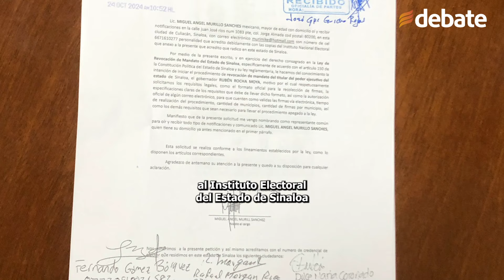Reciben solicitud de revocación de mandato de Rubén Rocha Moya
Un grupo de ciudadanos inició formalmente, con apego a la ley, el procedimiento legal de Revocación de Mandato de Sinaloa al gobernador Rubén Rocha Moya.

Presentaron un oficio firmado por treinta personas, el cual insta al Instituto Electoral del Estado de Sinaloa a analizar el documento y definir si es procedente. A partir de ese momento emitirán formatos y procedimientos para continuar el proceso.

El grupo de ciudadanos, encabezados por Miguel Ángel Murillo, considera que el titular del ejecutivo estatal no ha cumplido sus funciones de garantizar la seguridad en la región. Argumentan un estado de ingobernabilidad y desastre económico. Dado el estado en el que se encuentra la región, dicen también temer represalias. E invitan a todos los ciudadanos y colectivos inconformes a que se sumen y presenten firmas para la revocación.

Los ciudadanos solicitaron que la recolección de firmas pueda llevarse a cabo también de manera electrónica.

Al Instituto le corresponde ahora determinar si procede la solicitud y llevar a cabo el procedimiento correspondiente.